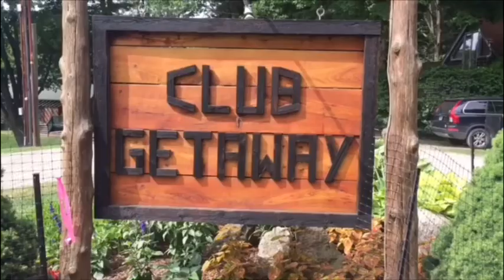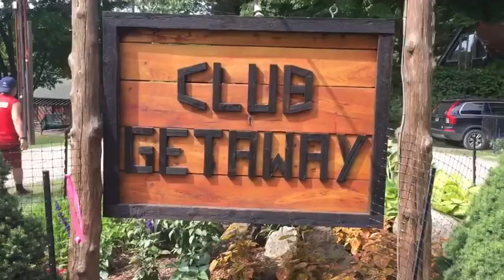Club getaway/ps277classof2018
Club getaway is a great place to take a group trip it’s an amazing place for family and friends to enjoy them Selfs. In my opinion is a definite must do.